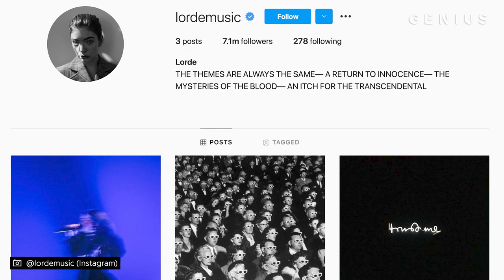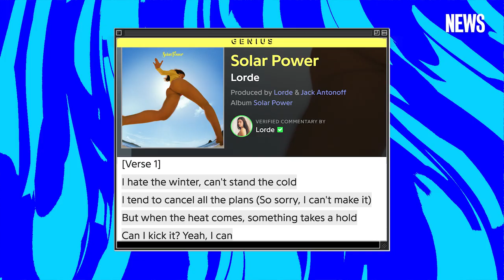Lorde's "Solar Power" Explained | Genius News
Pop heroine Lorde returns with a sunny introduction to a new era on “Solar Power,” the first single from her upcoming album of the same name.